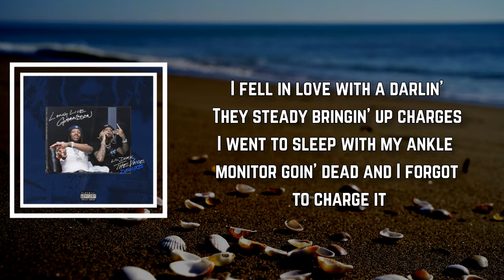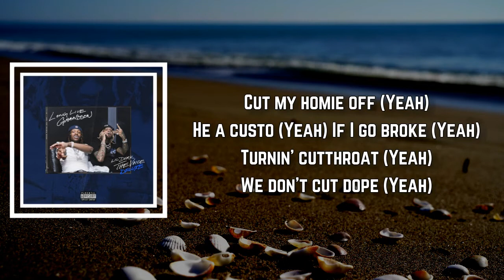Lil Durk - Refugee (Lyrics)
Refugee Lyrics:

(Ayy, pull up, Lam)
(2Ezzy on some other shit)

I'm poppin' a seal in Barneys
I'm signin' a deal with a Sharpie
I went to sleep smokin' on a Backwood and I'm burnin' the carpet
I grew up in vacant apartments
They pressin' up pills, retarded
They don't even care if niggas steady dyin' from it, they just floodin' the market
Off them drugs, I nodded
I'm with the killers regardless
Don't ask me why I got a gun on me 'cause these niggas be killin' the artists
I fell in love with a darlin'
They steady bringin' up charges
I went to sleep with my ankle monitor goin' dead and I forgot to charge it
He come from the streets, the darkest (Yeah)
Every day sleep with a Barbie (Yeah)
He out of my life, he tardy (Yeah)
Niggas gon' shoot, we ain't arguin' (Yeah)
How you get killed when you partyin'? (Yeah)
The streets and the bitches my audience (Yeah)
Look at my diamonds, they ornaments (Yeah)
We turn a killin' to tournament (Yeah)
We get a revenge, it's glorious (Yeah)
The two F and N's, I ordered it (Yeah)
I'm lovin' that Urus, I ordered it (Yeah)
She suckin' my dick, I'm recordin' it (Yeah)
The police, they call him notorious (Yeah)
He did a line early (Yeah)
I wasn't buyin' jewelry (Yeah)
How I'ma bribe the jury? (Yeah)
I live in designer stores (Yeah)
I drink outta Styrofoam (Yeah)
He takin' them Percocets (Yeah)
I hate that he died alone (Yeah)
I'm leavin' them snakes alone (Yeah)
I'm leavin' them fakes alone (Yeah)
The homicides gettin' solved (Yeah)
I'm leavin' them jakes alone (Yeah)
Cut my homie off (Yeah)
He a custo (Yeah)
If I go broke (Yeah)
Turnin' cutthroat (Yeah)
We don't cut dope (Yeah)
Can't save a slut, though (Yeah)
He got two headshots (Yeah)
What he got rushed for? (Yeah)

TheVoice(Deluxe)